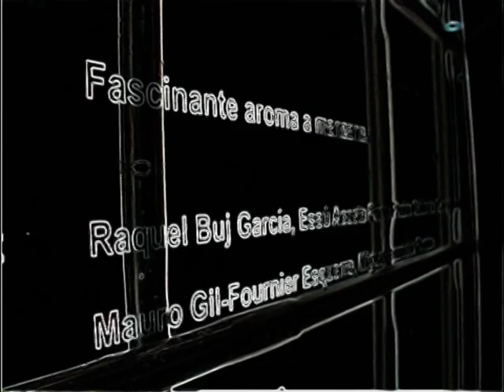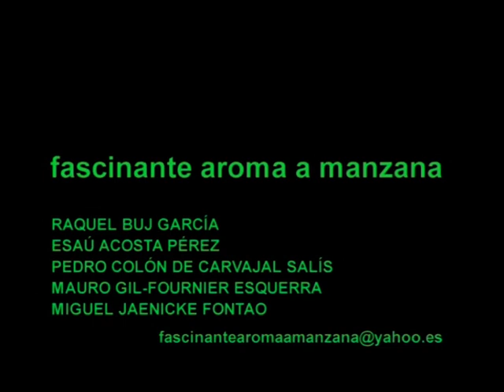FAM (ARCO'03)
Videocreación sala vip Feria de Arte Contemporáneo ARCO'03 de Madrid para el colectivo de arquitectos FAM.